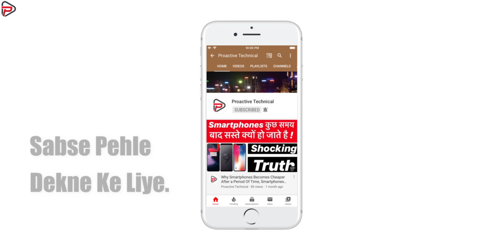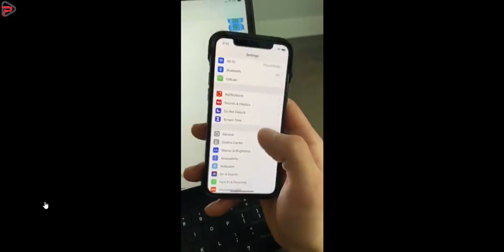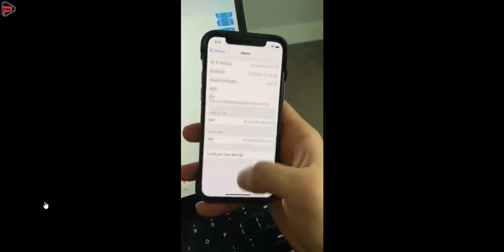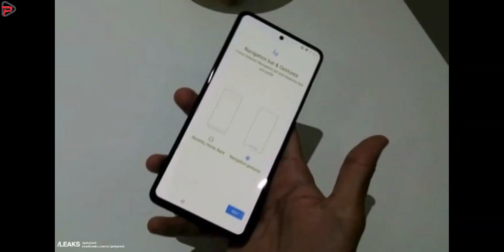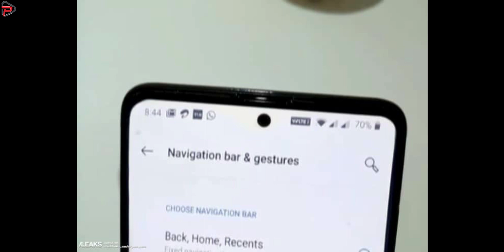Oneplus Z Series, Redmi Note 9, Whatsapp Ads, Text Bomb Bug in iOS Devices, Facebook Messenger Rooms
Oneplus Z Series, Redmi Note 9, Whatsapp Ads, Text Bomb Bug in iOS Devices, Facebook Messenger Rooms, Telegram Group Calling
Hi
Cheers
Proactive Technical